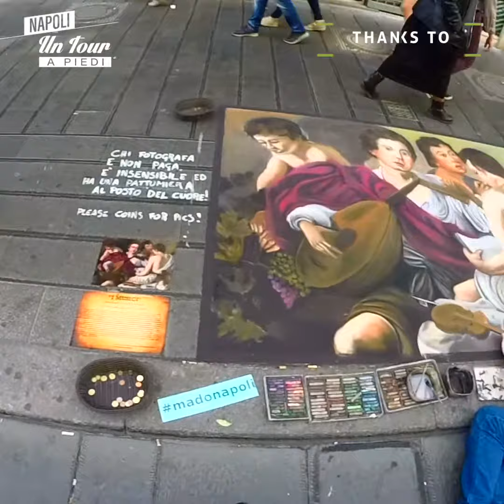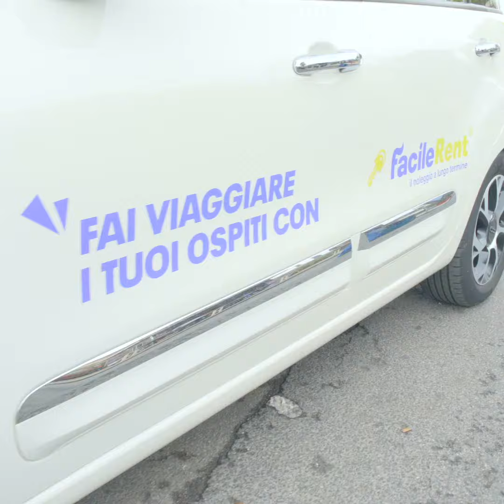Napoli: un tour a piedi 🚶 A walking tour in Naples